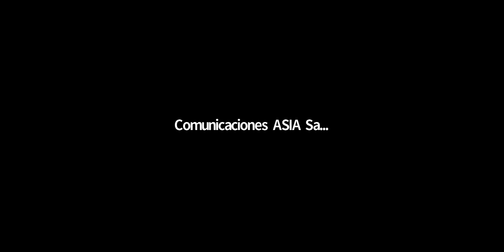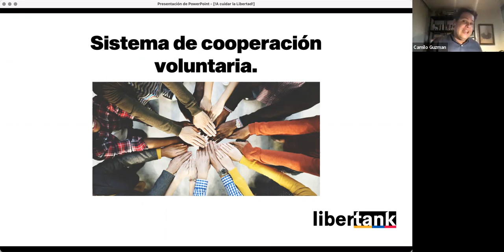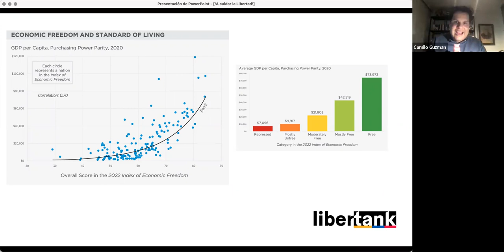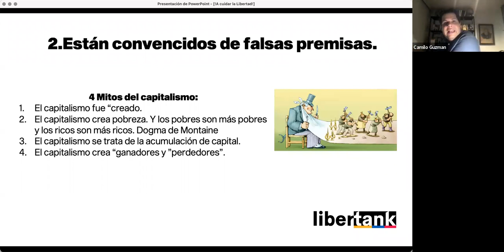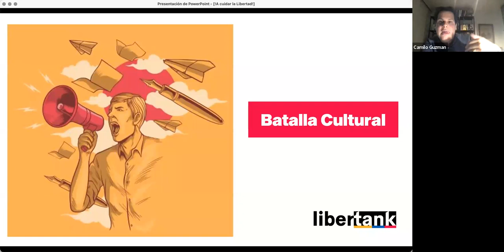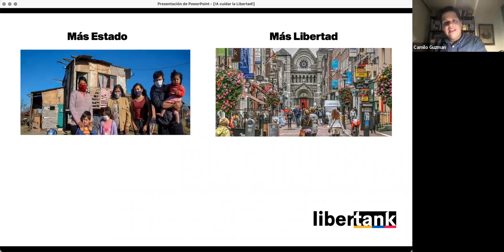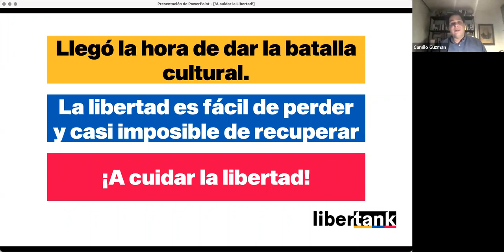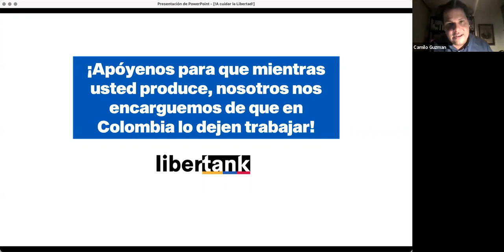¡A CIUDAR LA LIBERTAD!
Un encuentro para conversar sobre las amenazas a la libertad económica en Colombia y el papel de los empresarios en defensa de la libertad, entre otros.